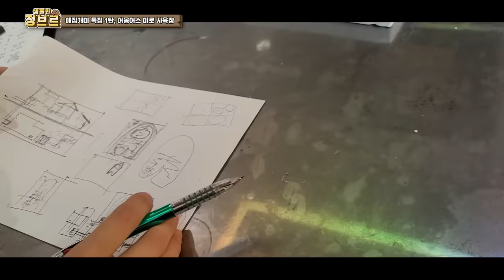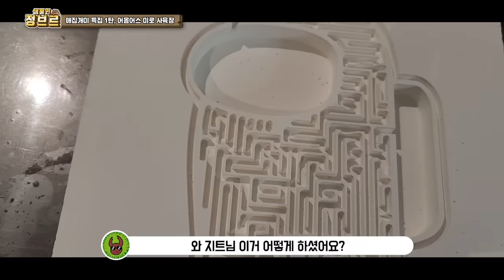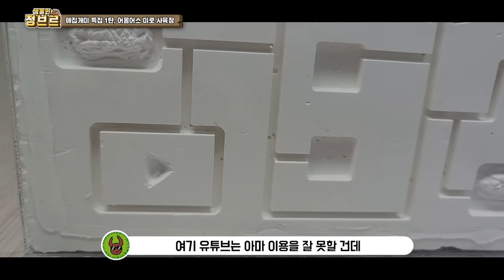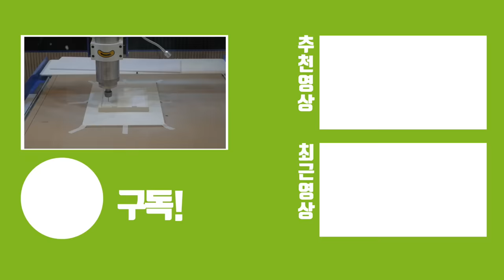절대 못 빠져나오는 미로방으로 설계해서 개미에게 주었는데..!?!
탈출 걱정하실수도 있는데 절대 못 빠져나오도록 구멍 하나하나 틈 하나하나 신경쓰고 2차 방어막도 있어서 큰 걱정안하셨으면 합니다!
번식력이 좋다는데 그만큼 수명도 짧아서 어떻게 될지는 모르겠지만 사육합니다!